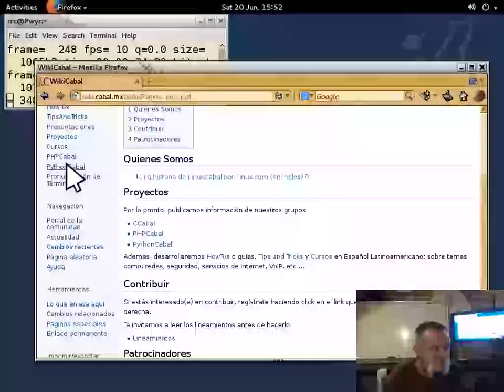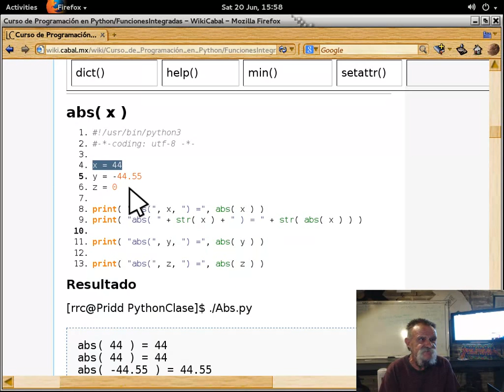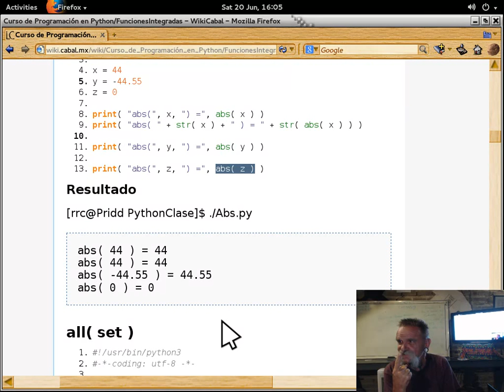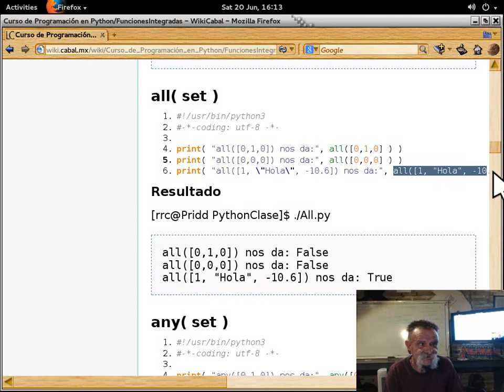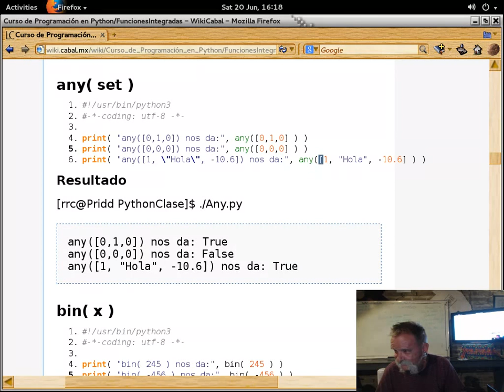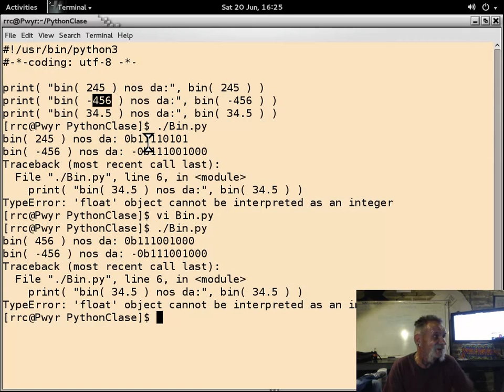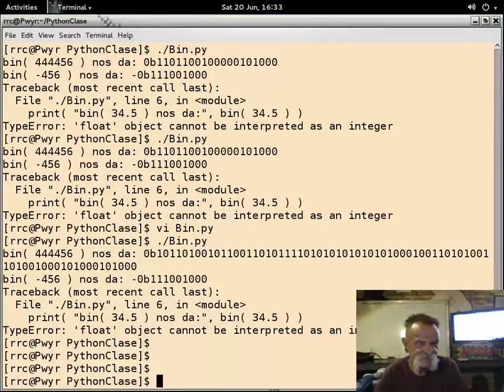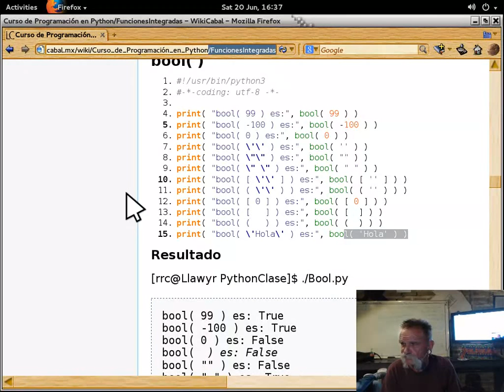Curso básico de Python 11 - 20150620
Curso básico de Python impartido por Richard Couture en las instalaciones de LinuxCabal el 20 de June, 2015 - Puedes descargar los ejemplos de